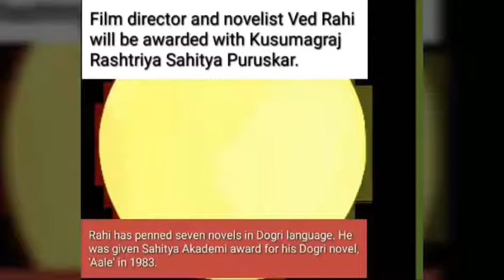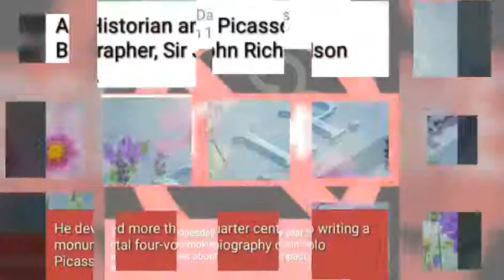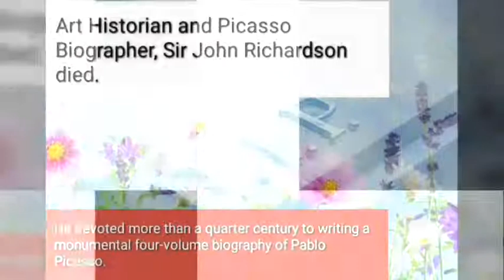Rush Hour Series (March 13, 2019)(daily current affairs for upsc, psc, govt. exams)english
Rush Hour Series is a collection of videos which are updated often to keep you updated with current issues as well as some important static details relating to them. Have a daily dose of Gk in a capsule content.